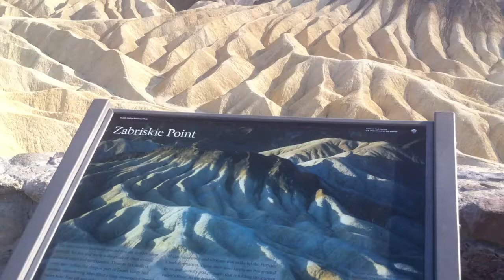EXPERIENCE THE HEAT AT DEATH VALLEY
View of the surrounding area of the Death Valley National Park at the Zabriskie Point. The official temp reading on Aug. 21, 2016 was 117.6 *F and with wind gusts of 16 mph (caused original audio noise.) The hottest temperature reading recorded by the National Weather Service was 134*F in 1913. The park Facebook page info claims: "3.4 million acres of Mojave desert waiting to be explored!" Movie trivia fact: This park was used as a location site of one of the "Star Wars" saga movies. It is the start line of the Badwater 135 Ultramarathon - “World ‘s Toughest Footrace”. It is a popular park and draws a lot of visitors even at summertime where the weather temperatures goes above 115*F. Celebrate the National Park Service Centennial by visiting your nearby park. Info